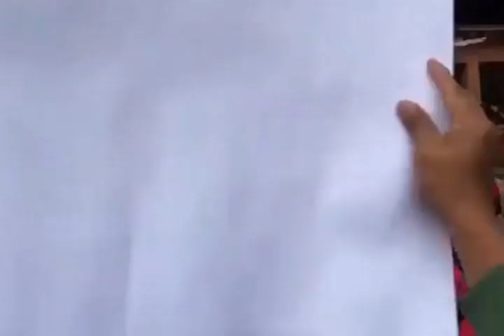trabajadores de gamavision fueron reprimidos por la policia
Los trabajadores del canal gamavision en Quito y Guayaquil, protestaron para exigir al gobierno el pago de 6,7 millones de dólares por las sabatinas de rafael correa adeudadas por 2 años sin sueldo ni beneficios de salud del iess
En Quito la protesta se llevó a cabo en la Plaza de la Independencia, en donde los trabajadores fueron afectados por gases lacrimógenos.